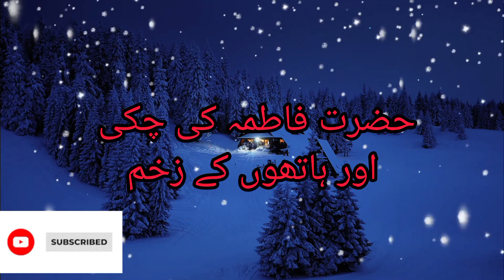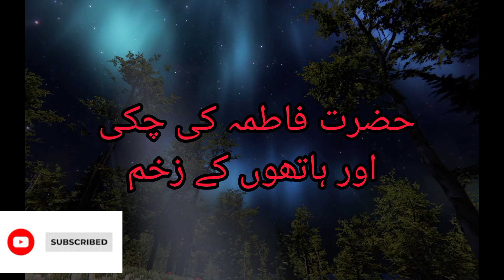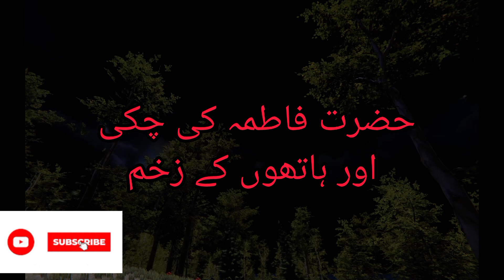حضرت فاطمہ کا چکی پیسنے کا واقعہ|تسبیح فاطمہ کا تحفہ@SafeenaNosheen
hazrat fatima ki chakki#hazrat fatima ki zindagi ka waqia#unglion k zakham#finger cutsg